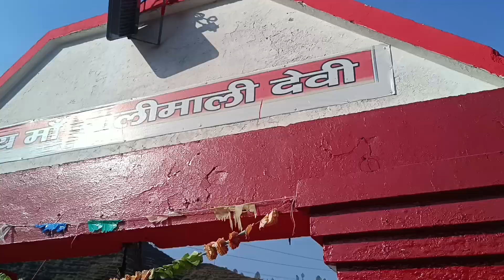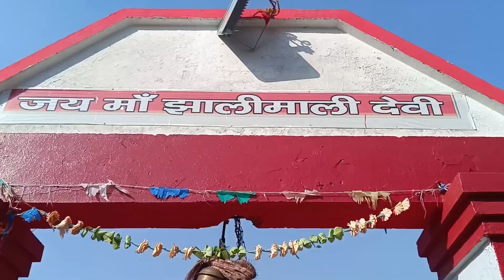मोल्ठी मेला 2024 पौडी गढवाल#uk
यह मेेला पौडी गढवाल जिले के पैडुलस्यूं पट्टी के अन्तर्गत मोल्ठी गाँव में लगा करता है, यहाँ पर श्री नाद बुद्ध भैरव बाबा का पौराणिक, प्रसिद्ध मन्दिर है।